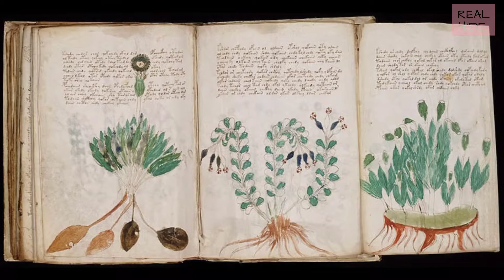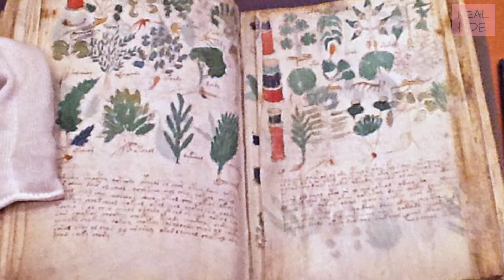दुनिया की सबसे रहस्यमयी किताब | World's Most Mysterious Book | RealSide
The Voynich manuscript is an illustrated codex hand-written in an unknown, possibly meaningless writing system. The manuscript is named after Wilfrid Voynich, a Polish book dealer who purchased it in 1912.

Video Credits

⚫️  Video By - Abhishek Kanojiya
⚫️ Edited By - Abhishek Kanojiya
⚫️Source - Internet

This Video Covers/Contains the Following Topics :-

दुनिया की सबसे रहस्यमयी किताब
World's Most Mysterious Book
most mysterious book in the world
mysterious book in the world
duniya ki sabse rahasyamayi book
sabse rahasyamayi kitaab
most mysterious book in hindi
voynich manuscript in hindi
voynich manuscript book mystry
mysterious book voynich manuscript in hindi
RealSide

                         SOCIAL HANDELS